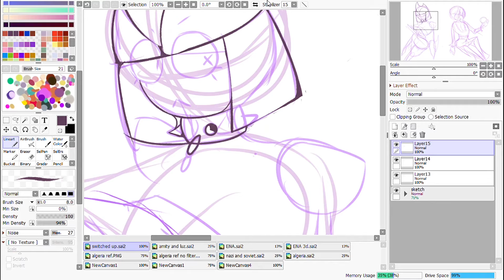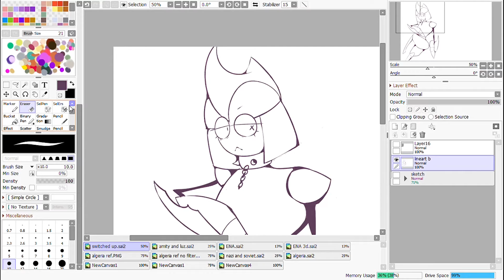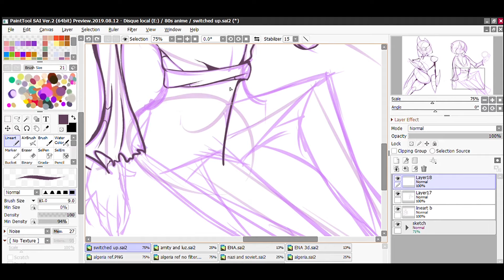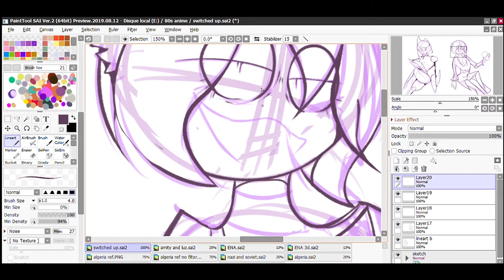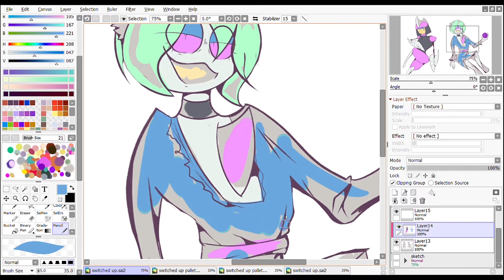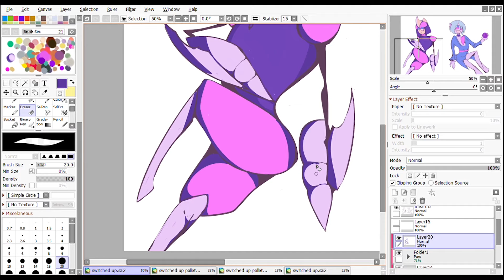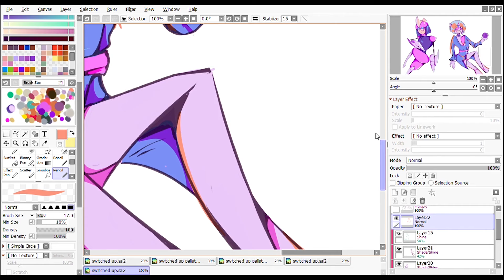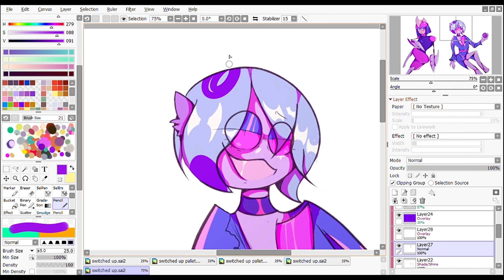[SAI] Switched up | Pokemon speedpaint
Finally posted the speedpaint lmao
1.Caravan Palace - Aftermath
2.Plasterbrain - Nimbasa Core
3.Moe Shop - Love Taste (w/ Jamie Paige & Shiki)
I hope I don't get striked